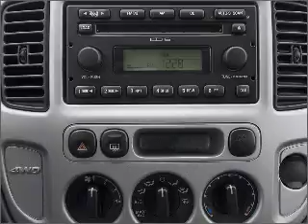2006 Ford Escape - Riverside CA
Year: 2006
Make: Ford
Model: Escape
Trim: XLT
Engine: 3.0 liter 6 cylinder 24 valve
Transmission: 4-Speed Automatic
Color: White
Mileage: 93238
Address:
5900 SYCAMORE CANYON BLVD